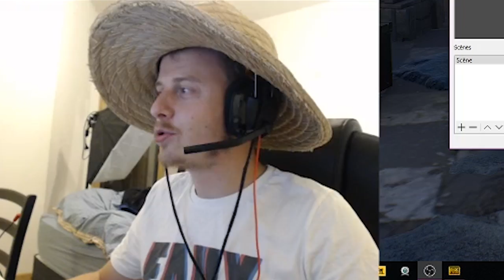NORMAN & HUGO - GAMING ENTRE POTES #2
On Twitch encore avec Hugo et COD Jordan ! Just for fun